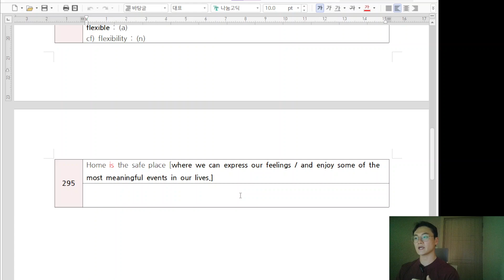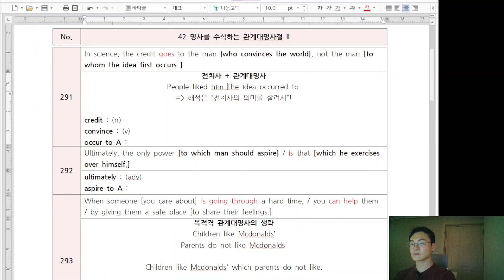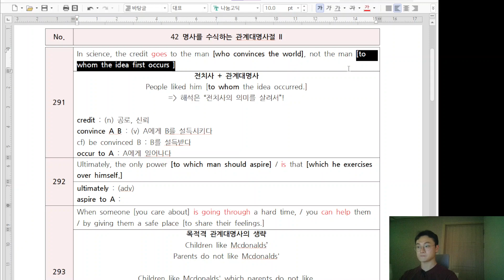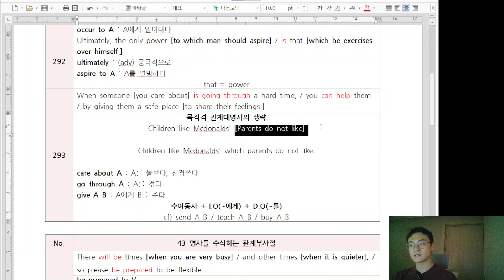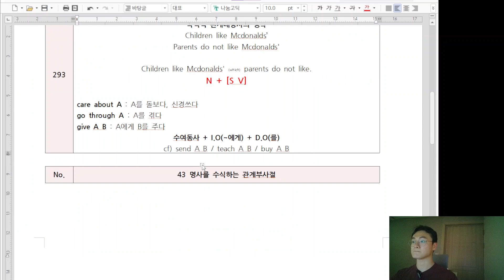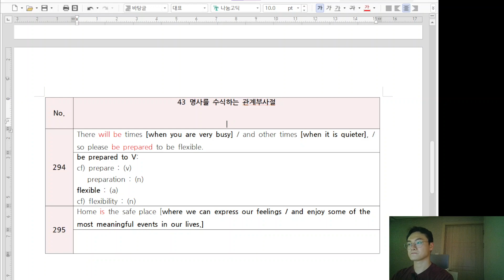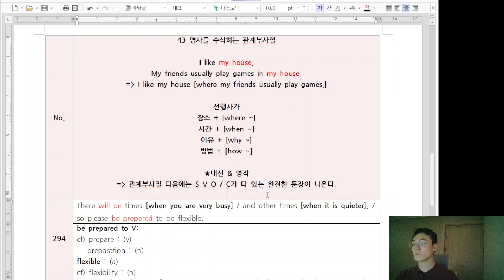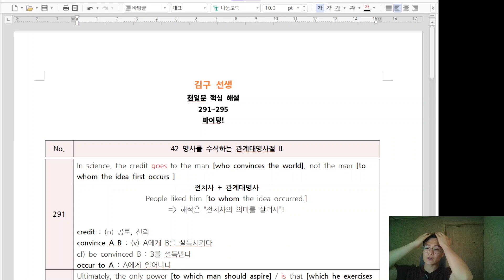[천일문 핵심 무료강의 - 핵심 끝장내기] 291~295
영상에서 진행한 PDF 파일입니다.

Mp3 영상입니다.
영상에서 배우신 것 복습 후에

총 5문장을

1배속 =1.25배속 =1.5배속으로
- 1배속 : 눈으로 따라가면서 복습
-1.25배속 : 해석 배제하고 의미로 파악하려고 노력하기
-1.5배속 : 그냥 듣기
-1배속 : 입으로 따라가기

총 세 번 들어보시면 복습 완료입니다!
영어를 영어로 받아들이기 위해
국어를 활용하여 의미를 이해하고,
이를 영어 감각으로 전환하는 스텝입니다!

그 외에도 많이 들으면 들을수록 여러분들에게 더 빠르게 체화될겁니다!

Text by Cedu
Thumbnail by photographer : 시윤